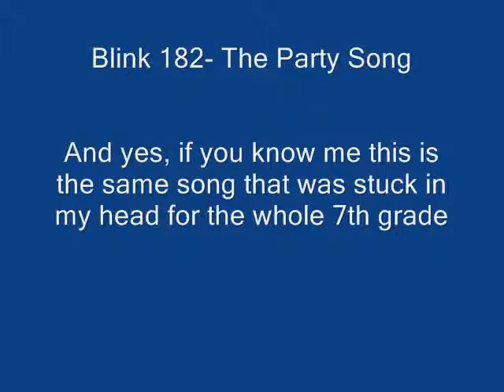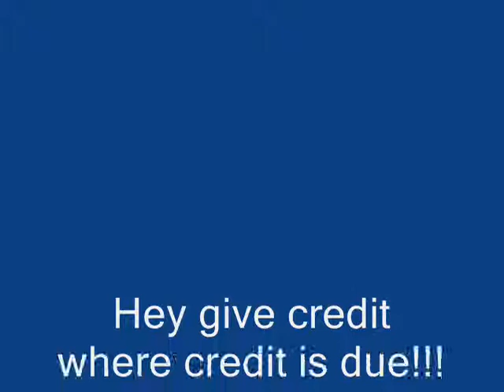Blink 182-The Party Song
Awesome song! All credit for music goes to Blink 182!!!